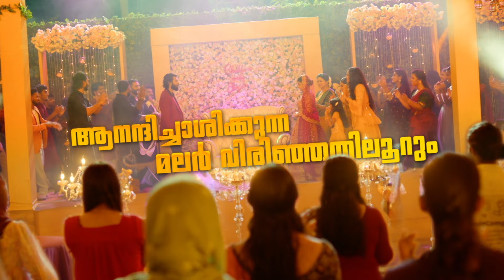Aarambham Thulumbum Karaoke With Lyrics | Bad Boyz | Omar Lulu | Vineeth Sreenivasan | Rahman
Presenting the Aarambham Thulumbum Karaoke video from the Malayalam movie Bad Boyz directed by Omar Lulu.

Listen now to the trending song "Aarambham Thulumbum" available on all audio platforms:

Original song Composer

Lyrics & Singer: SM Koya
Additional Lyrics: Harinarayanan B K
Rearranged by William Francis
Singers-Vineeth Sreenivasan, Akbhar Khan, Imran Khan, Pareekutty Perumbavoor, William Francis
Female Chorus -Anu Thomas, Sony Mohan, Aavani Malhar
Mixed and mastered by: Midhun Anand

STORY & DIRECTION: OMAR LULU
PRODUCED BY: ABRAHAM MATHEW

EXECUTIVE PRODUCER: AMEER COCHIN
SCREENPLAY& DIALOGUES: SARANG JAYAPRAKASH
DOP: ALBY
CREATIVE DIRECTOR: DON MAX
EDITOR: DILIP DENNIS
PRODUCTION DESIGNER: JOSEPH NELLICKAL
CASTING DIRECTOR: VISHAKH PV
CHIEF ASSOCIATE DIRECTOR: UBPAINI YOOSAF
PRODUCTION CONTROLLER: IQBAL PANAYIKULAM
ACTION: PHOENIX PRABHU, ASHRAF GURUKKAL, ROBIN TOM
LYRICS: BK HARINARAYANAN, VINAYAK SASIKUMAR, AKHILESH RAMACHANDRAN
LINE PRODUCER: T M RAFEEQ
MAKE UP: JITHESH POYYA, SIJESH KONDOTTY
COSTUMER:ARUN MANOHAR
PRODUCTION EXECUTIVE: SHERIN STANLY,
SOUND DESIGN: A B JUBIN
SOUND MIXING: AJITH A
CHOREOGRAPHY: AYYAPPA Das
ASSOCIATE DIRECTOR: SACHI UNNIKRISHNAN, AZAD ABBAZ
COLORIST: BILAL RASHEED
PRO: MANJU GOPINATH, P SIVAPRASAD

VFX: PLAY CART STILLS JESTIN JAMES
DESIGN MANU DAVINCI

Music Label: 123 Musix Entertainments Pvt Ltd

|| ANTI-PIRACY WARNING ||

This content is Copyrighted to 123Musix Entertainments Private Limited. Legal action will be taken against those who violate the copyright of the same.